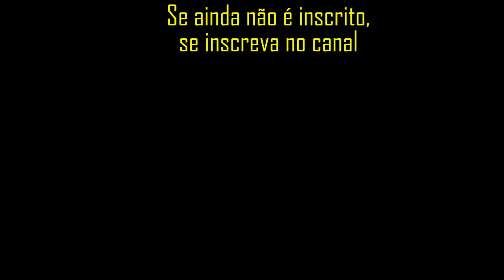Usina de Salto Grande - Rio Santo Antônio - Braúnas MG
O canal Ferros Em Foco agora é UaiTube
Visitamos a Usina de Salto Grande, em Braúnas MG.
Mais uma maravilha de imagens do nosso rio.
Não percam a série de vídeos que irá presenteá-los com vários trechos fantásticos do rio Santo Antônio.
Abraços a todos e obrigado pela atenção.
Sussuca